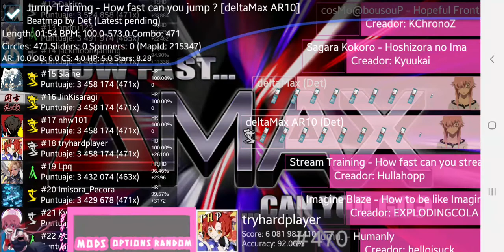Osu!Droid | TryHardPlayer 🇲🇽 | How fast can you jump ? (Det) [deltaMax AR10] | +HD 100% #18 FC 1 H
PP~600 DPP~250